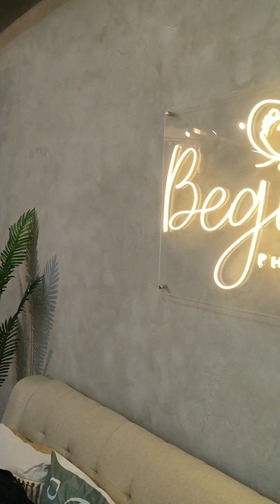Mini Vlog: NagpaNewborn photoshoot kame😊